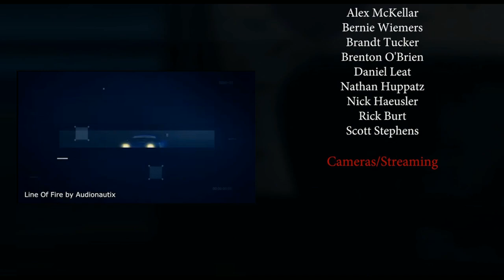iRacing: 2017 Australasian Superskips - Rd11 - Oran Park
RRTV is an Australian live sim racing broadcaster who broadcasts sim racing events.